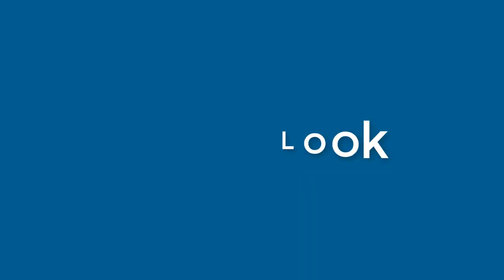Margaret Irwin - appearance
Name Look - Margaret Irwin - appearance. In this video we present "Margaret Irwin" name look and feel in various scenarios.
This video will cover:
How does "Margaret Irwin" look as a personal letterhead?
How does "Margaret Irwin" look on a business card?
How does "Margaret Irwin" look on a computer/laptop screen?
How does "Margaret Irwin" look with different background colors?
How does "Margaret Irwin" look with various fonts?